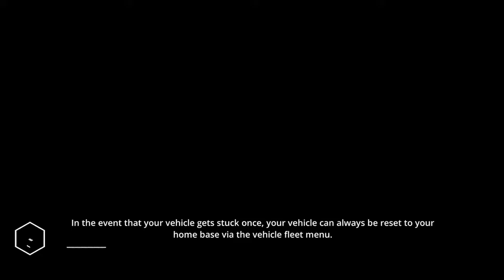Mötley Crüe - Home Sweet Home - Official Video HD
Official Mötley Crüe's Home Sweet Home video in high definition! Home Sweet Home Mötley Crüe Theatre of Pain, 1985.

Had to end the stream early cause ya know SHN had to work the other day and I'll get only 4 hours of sleep . We will finish it next Stream . SHN Rating For Home sweet Home , it.

Lynyrd Skynyrd -- Sweet Home Alabama :: Lyrics :: Big wheels keep on turnin' Carryin' me home to see my kin Singin' songs about the southland I miss Alabamy once again.